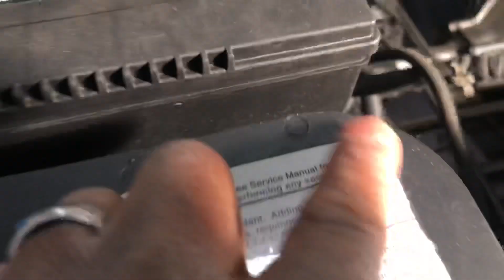2 Door Tahoe: Dropped The Motor & Dual Alternators Installed 😈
@stevedavis_cg On IG

Jrocks_customs